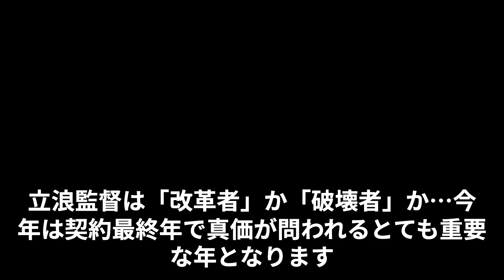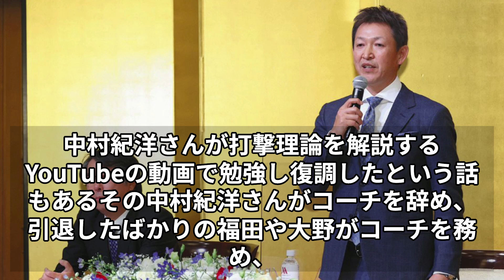【中日ファンだもんで】今年ダメなら破壊者扱いの立浪監督は結果を残せるのか